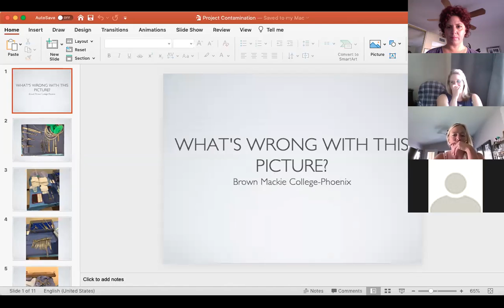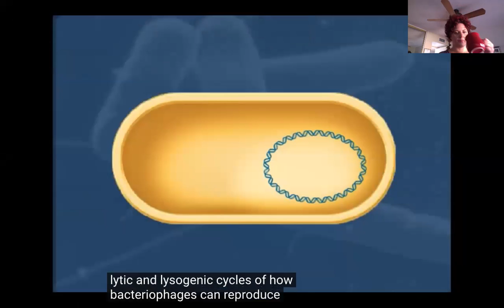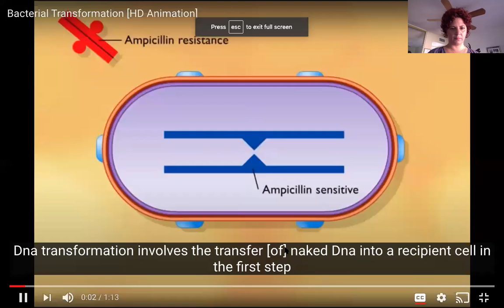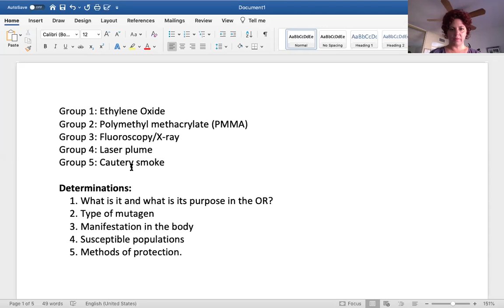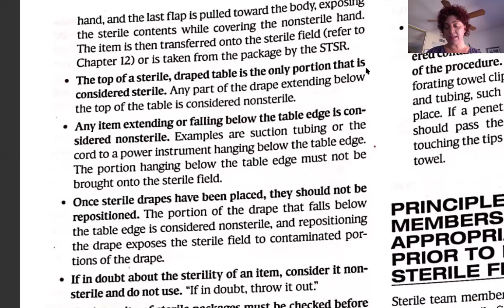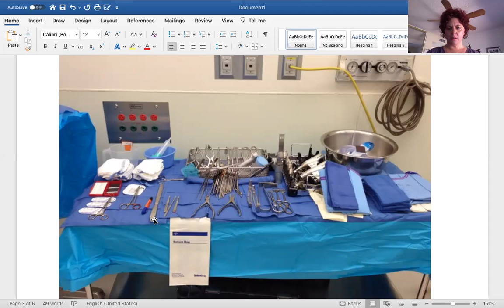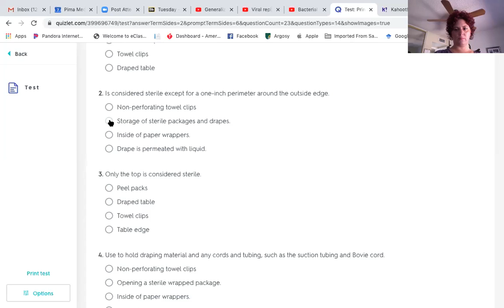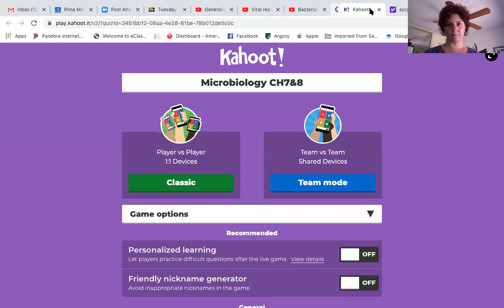BIO133 Zoom lecture 7/7/20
Microbiology ch7&8